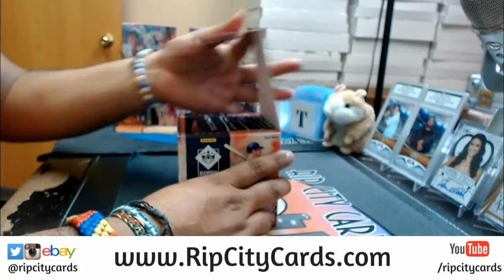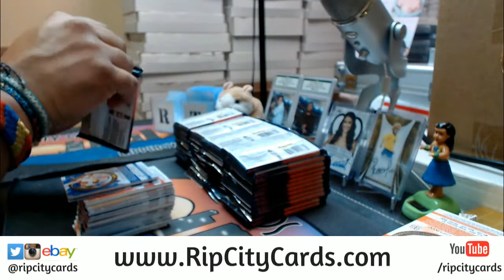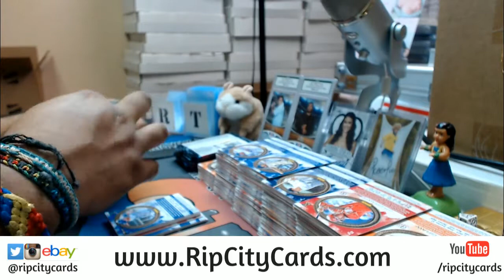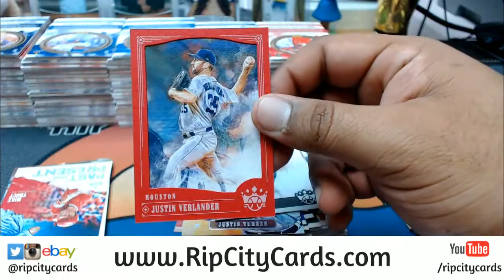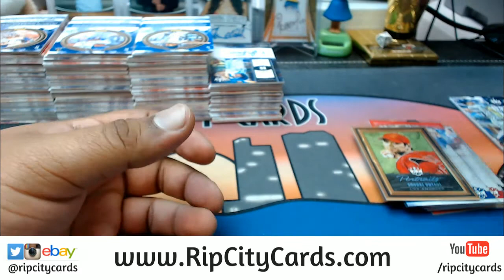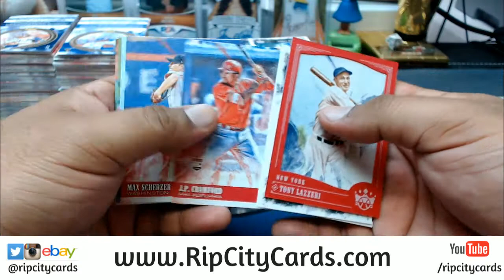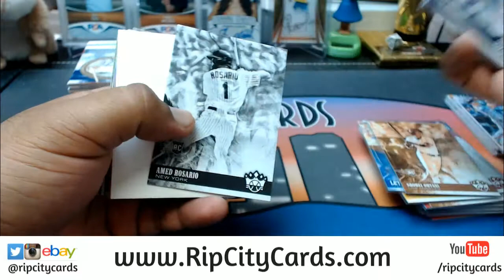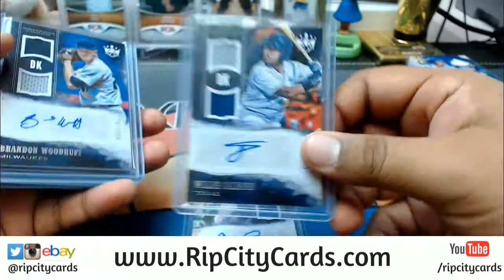2018 Diamond Kings Baseball Half Case #16 eBay